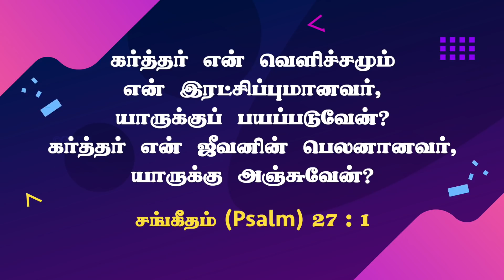நீங்கள் பயந்து கொண்டிருக்கிறீர்களா ? | Walk with Jesus | Bro. Mohan C Lazarus | February 5